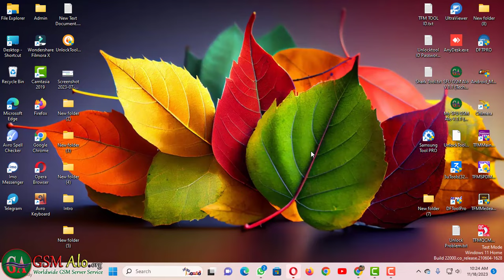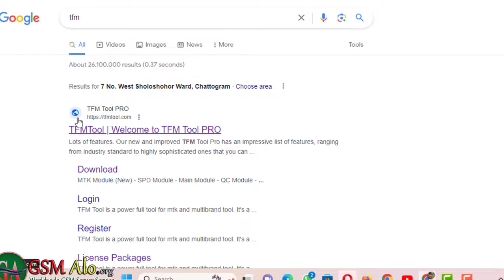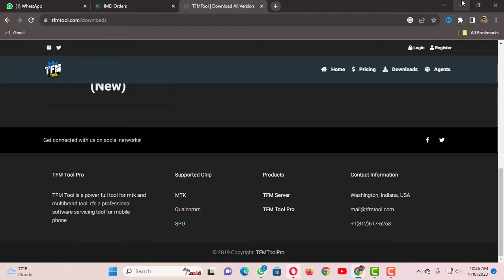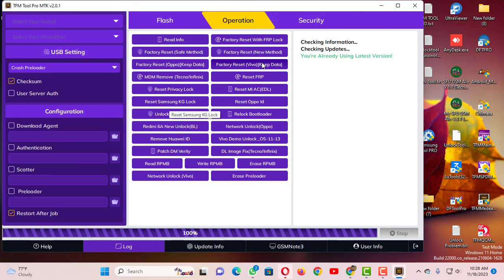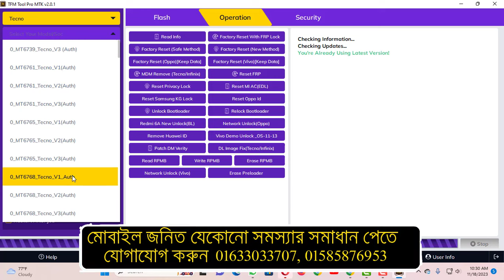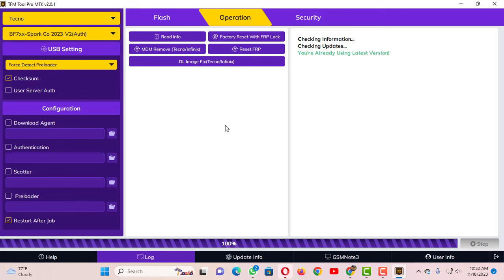TFM Tool পুরো বিশ্বে শুধু আমাদের কাছেই পাবেন কম টাকায়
আমাদের কাছে অল্প টাকায় আপনারা পাবেন TFM-tool GU Server.. যেটা আমরা ছাড়া অন্য কেউই দিতে পারবে না। এটা পুরো বিশ্বে শুধু আমাদের কাছে পাবেন খুবই অল্প টাকায়, সাধারন টেকনিশিয়ানদের জন্য জিও সার্ভার TFM-tool । বিস্তারিত জানার জন্য নিচের দেওয়া নাম্বারে যোগাযোগ করুন।